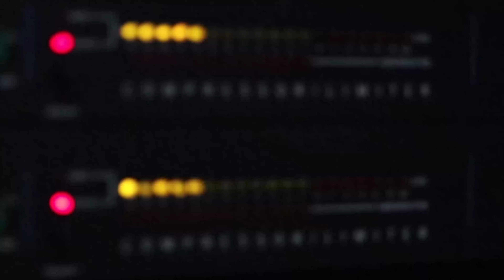WITH ARTESH (ep 4 - بەشی چوارەم ) لەگەڵ ئەرتێش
بەشی چوارەم: چۆنیەتی تۆمارکردن (ریکۆرد)
بە میوانداری جەلال هەیبەتی
موزیکدانەر، ژەنیار، مامۆستای وانەبێژ و نووسەری  پەرتووکی  تایبەت بە مۆسیقا، بەڕێوەبەری ئاکادێمی مۆسیقای کاژاو و ستۆدیۆ کاژاو لە مەهاباد و بەڕێوەبەری ستۆدیۆ شاماران لە هەولێر.

پۆدکاستی لەگەڵ ئەرتێش، پۆدکاستێکی هونەرییە کە تایبەتە بە فیرخواز و گوێگرەکانی هیپ هاپی کوردی.
پیکەوە دەبینە پردێک بۆ داهاتوویەکی باشتر بۆ هیپ هاپی کوردی و ناساندنی شێوازە جیاوازەکانی هیپ هاپ، بەو هیوایەی کە هونەر و ڕاستی ببێتە بنچینەی ژیانمان.
ئێوەش بە پشتگیری کردنی ئەم پۆدکاستە بەشێک بن لەم کارە گەورەیە.